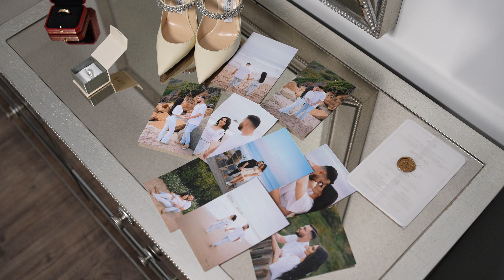Antouan + Elina's Wedding 4K UHD Highlights at Palladio hall st Leon Church and Pasadena Princess